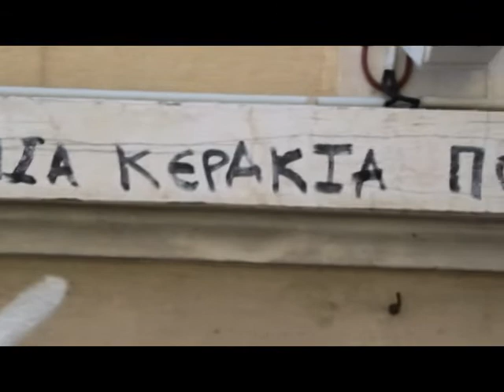Happy Bday Eleni